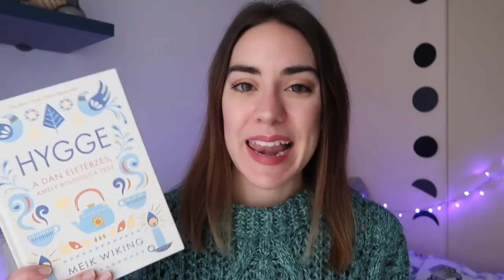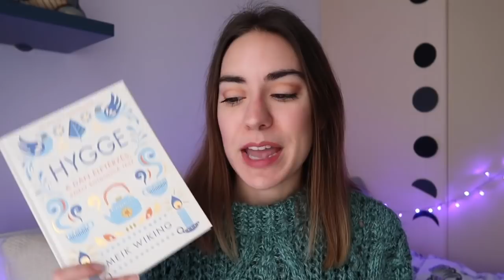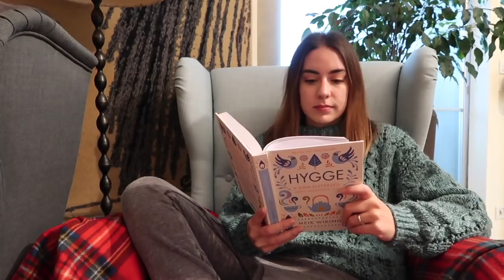I miei posti preferiti dove leggere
Video molto tranquillo per parlarvi dei miei posti preferiti dove leggere in inverno e cosa non può assolutamente mancare in un covo per lettori.

"Hygge. La via danese della felicità"